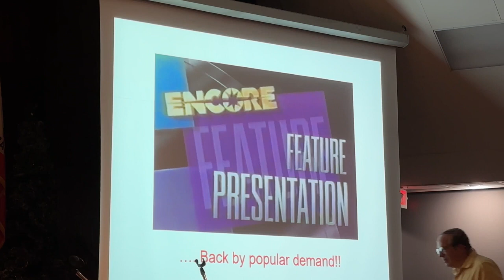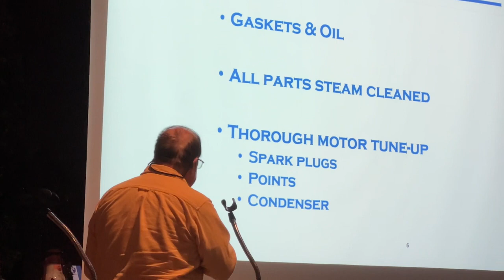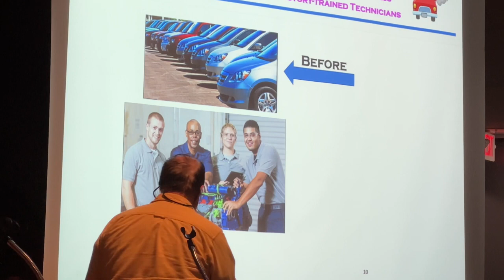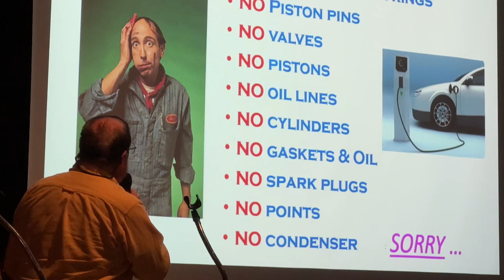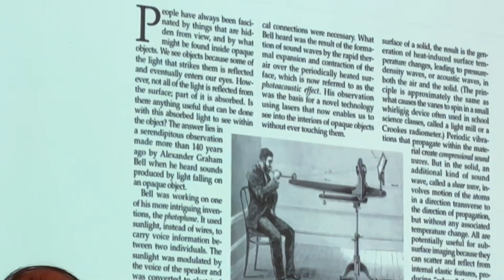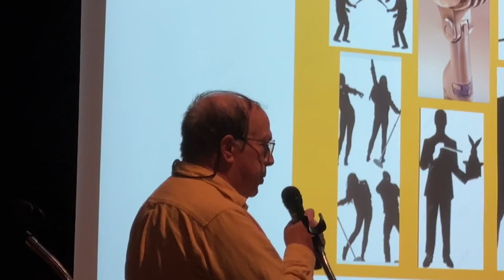David Pepper does Lou's Garage 1960s KTLA Television Commercial; Wrestling at the Olympic Auditorium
David Pepper Lou's Garage Commercial Engine Overhaul Wrestling Sam Bensen Dick Lane Olympic Auditorium KTLA
David Pepper does Lou's Garage Commercial at the Leisure Village "Open Mic" monthly performance on Dec. 1, 2023.   Back in the '60s in Los Angeles, on KTLA, there were weekly wrestling and roller derby broadcasts, from the Olympic Auditorium in LA, hosted by Dick Lane.  One of the sponsors was Lou's Garage, an engine overhaul company in LA that repaired/rebuilt car engines.  Sam Bensen would do these commercials, reading the mechanical details from charts on a tripod (sometimes, the wrestlers would interrupt him and break the wooden pointer that he used to indicate the list of repairs).  I memorized these charts as a Jr. High and High School student, and reproduced the commercials 60 years later.